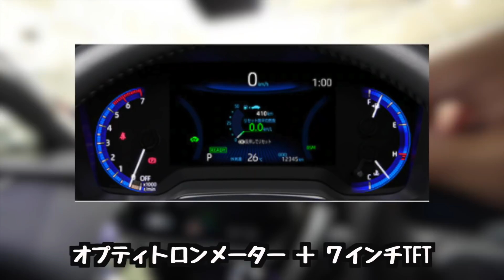【NEW】カローラクロスこれ売れるんじゃない？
# トヨタ＃カローラクロス＃SUV